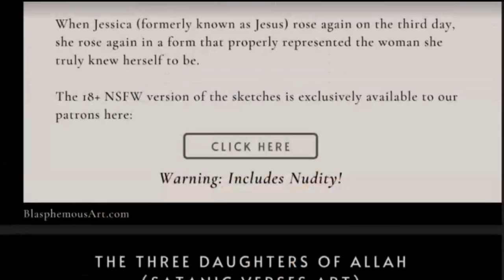Vaush Has Grown a Lot